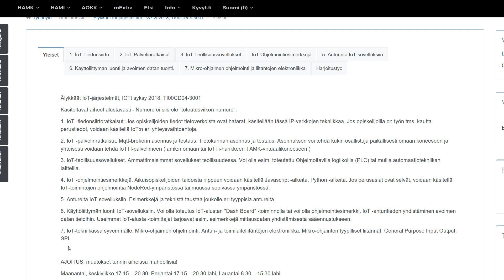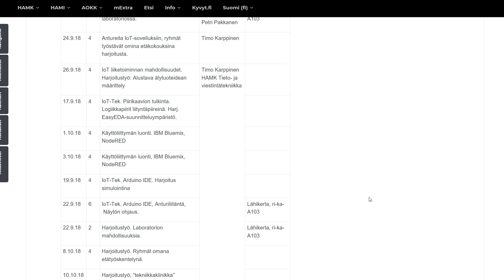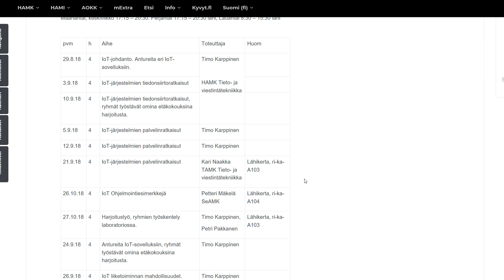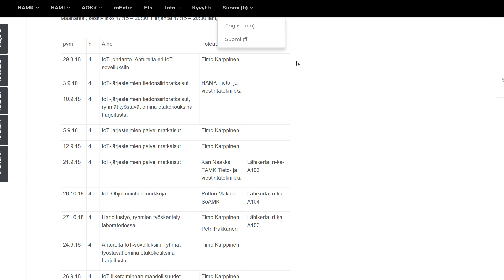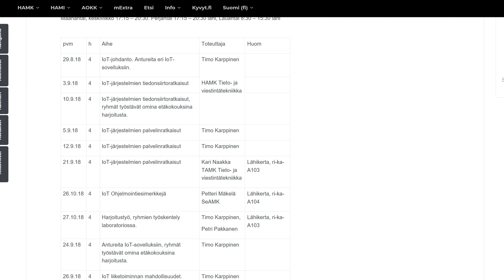IoTs18 AjoitusSisalto 2018 08 29 17 35 16